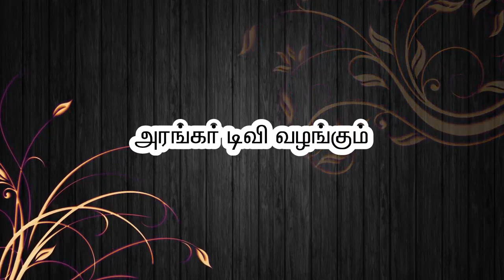" குரு அருள் பெறாமல் இறையருள் பெறமுடியாது "- திரு.பாலசுப்ரமணியன், திருச்சி - # அரங்கர் டிவி